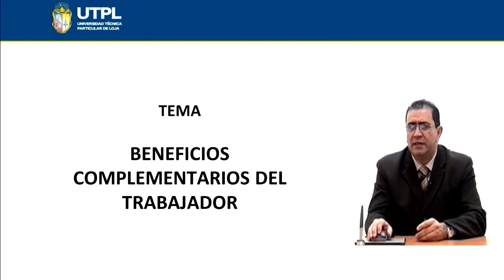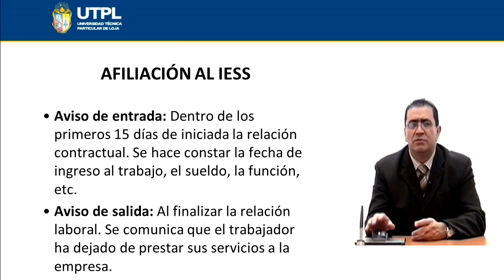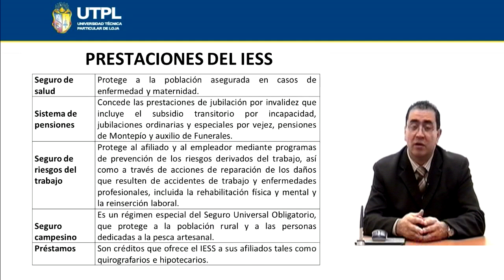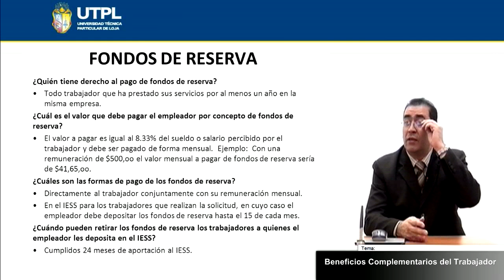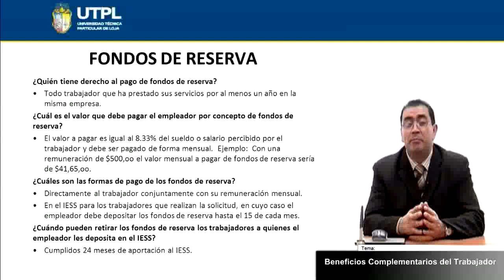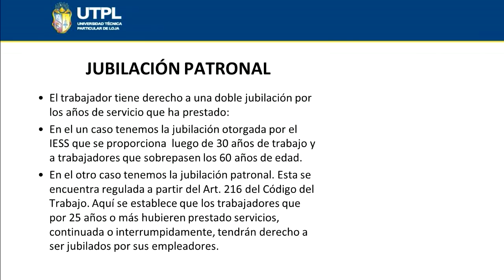UTPL BENEFICIOS COMPLEMENTARIOS DEL TRABAJADOR [(ÁREA ADMI.)(LEGISLACIÓN LABORAL Y SOCIAL)]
Área Administrativa
Legislación Laboral y Social
Tema: Beneficios complementarios del trabajador
Ponente: Mgs. Gustavo Ortiz